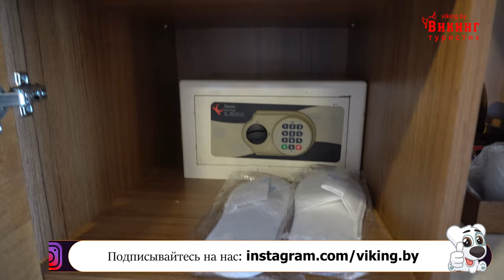ПОЛНЫЙ ОБЗОР ОТЕЛЯ Pine Bay Holiday 5* (Пайн Бэй Холидей). Отдых во время COVID-19. ТУРЦИЯ, ИЗМИР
Большой обзор!!! Отдых в душевном отеле во время COVID. Pine Bay Holiday 5* (Пайн Бэй Холидей) Турция, Измир.